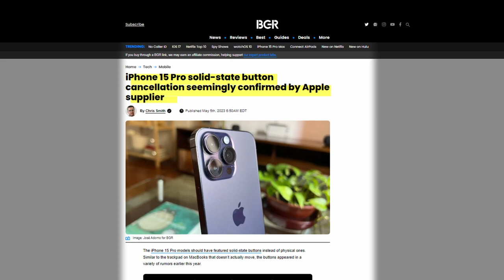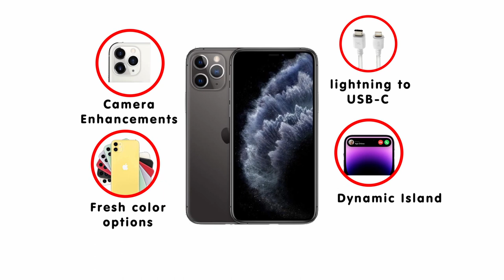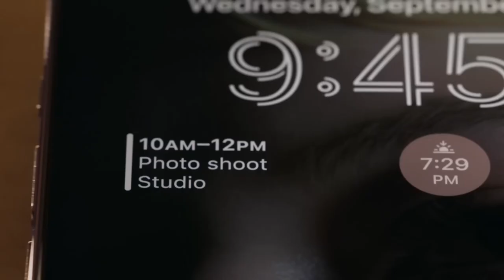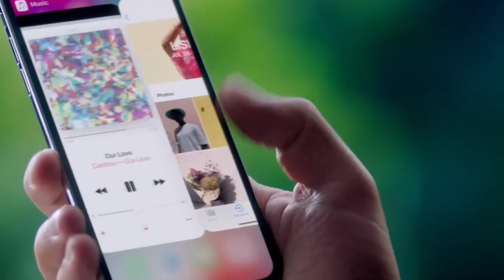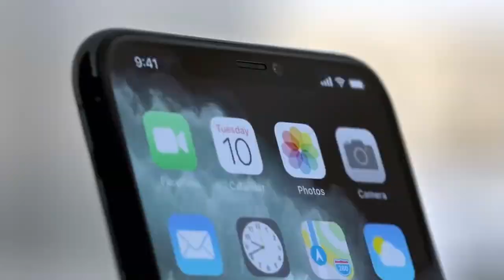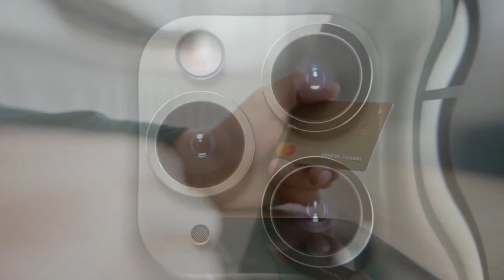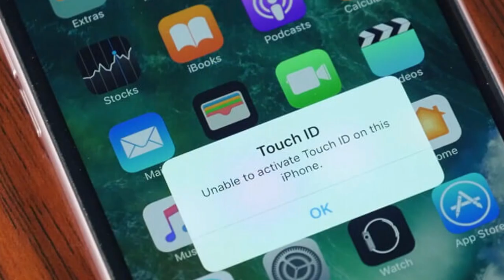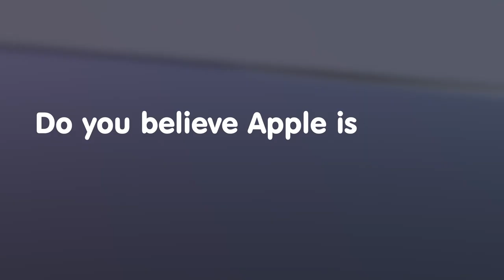BAD NEWS about iPhone 15 Pro Max | Must see before BUYING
Get ready tech enthusiasts, because the highly anticipated iPad Mini 7 is on the horizon! Apple is gearing up to unveil the latest addition to its impressive lineup – the iPad Mini 7, set to revolutionize portable computing. With rumors and leaks buzzing around about its specs and features, such as improved performance and a sleek design, the excitement is palpable.